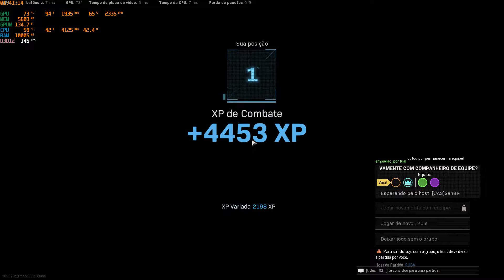Fazendo a festa com h4 kkkkkk - Warzone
GPU: NVIDIA GeForce RTX 2060
CPU: AMD Ryzen 5 3600 6-Core Processor
Memória: 12 GB RAM (11.93 GB RAM utilizável)
Resolução atual: 1920 x 1080, 144Hz
Sistema operacional: